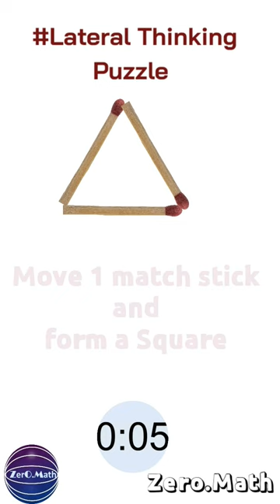matchstick puzzle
3 matchstick puzzles,
math puzzles,
math puzzle for kids,
math puzzle box,
math puzzle answer key,
math tricks puzzle with answer,
brain teasers,
brain teasers bright side,
brain teaser questions